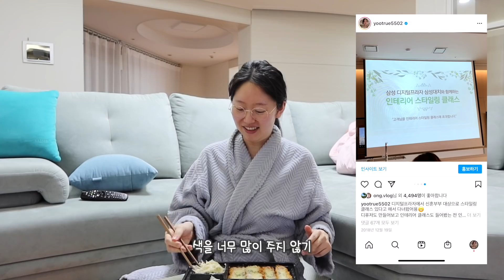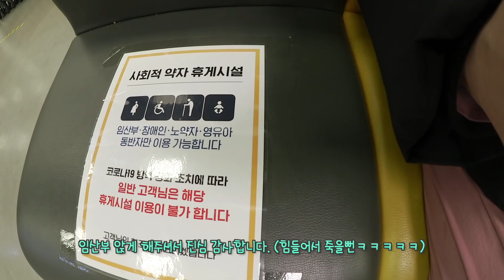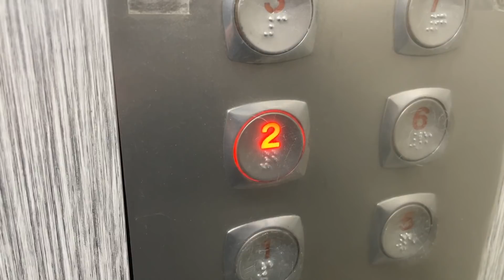브라질리언 왁싱 첫경험🤭소니ZV-1브이로그, 출산 임박이지만 평온하군🌿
브라질리언 왁싱을 하고 왔습니다 😎
다른말 필요하겠습니까?

여러분들도 죽기전에 한번쯤은 해보세요 👏🏻

크크크크크킄큭 😎

👉🏻yootrue_info

Instagram ID
👉🏻yootrue5502